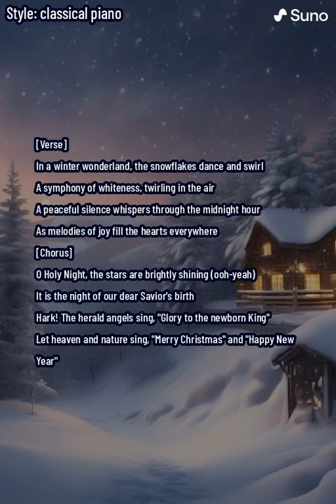🎄🎶 "A Timeless Holiday Overture": An AI-Crafted Melody Capturing the Spirit of the Season! 📻🌟